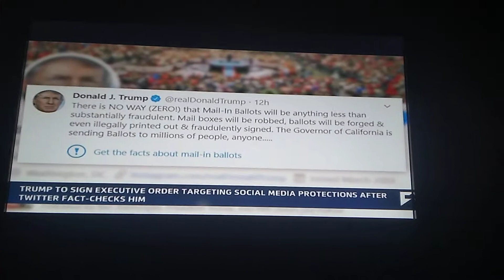Claudia Uceda Sexy Legs OutFit Univision Unews